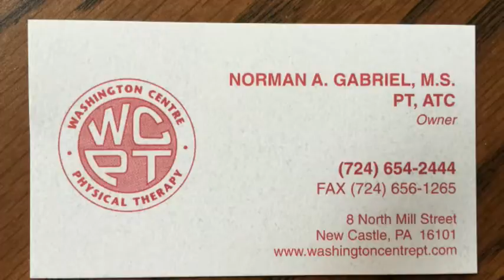NCTV45′s NewsWatch NewsBrief Weekend Segment 9 August 20, 2016